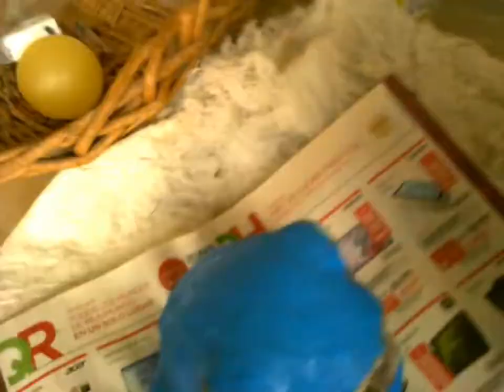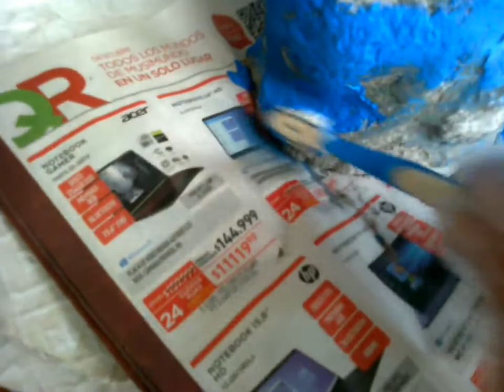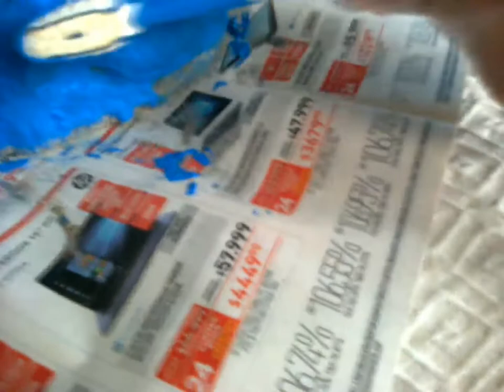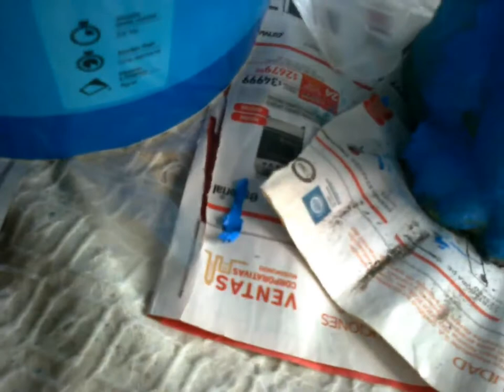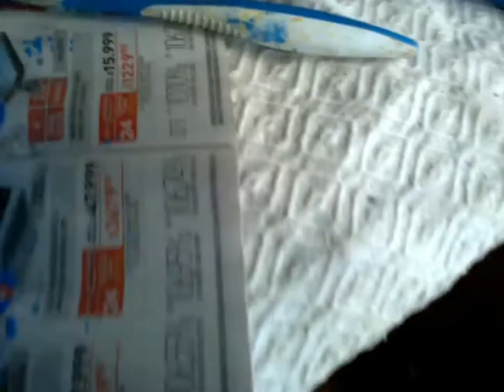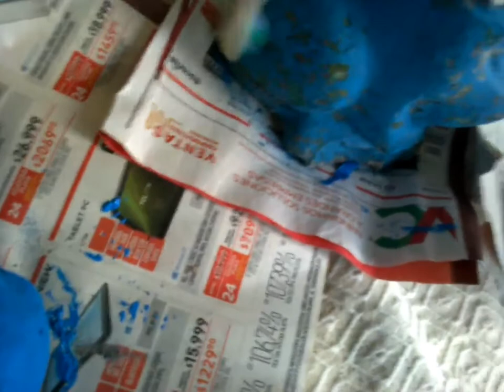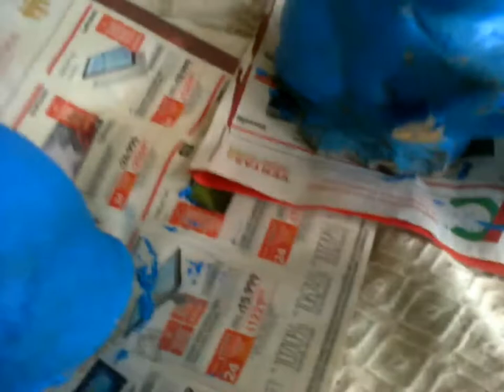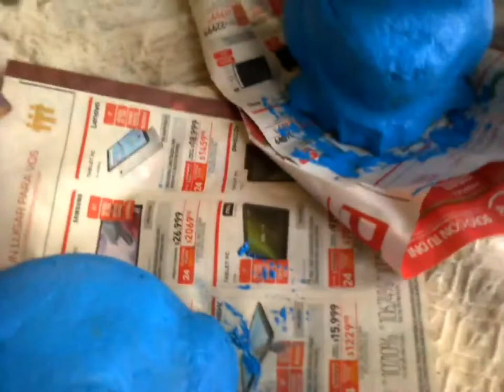Restaurando e verniciando ornamenti di giardino San Ten Chan apprendiamo assieme su YouTube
Restaurando e verniciare ornamenti di giardino apprendiamo assieme su YouTube SanTenChan usciteilike Tutorial year 2017 knowhow to clean our garden Video lezione pratica su come pulire il nostro giardino San Ten Chan passeggia nel vivaio di sabato pomeriggio e vi da anche dei consigli botanici San Ten Chan di domenica mattina passeggiando per il vivaio
San Ten Chan vi parla dal suo giardino San Ten Chan speaks to all of you from his garden
Video girato con la webcam in data 06 ottobre 2013 18:55